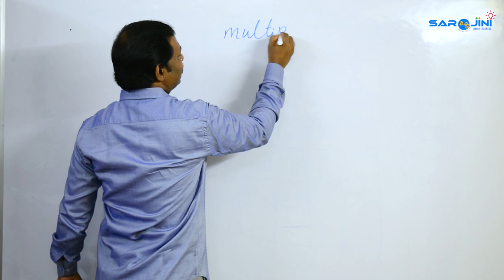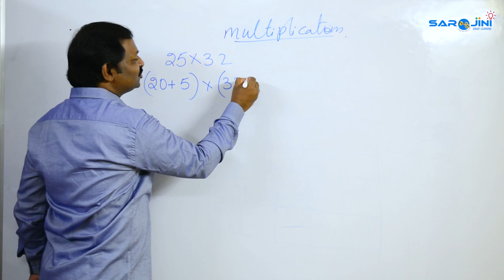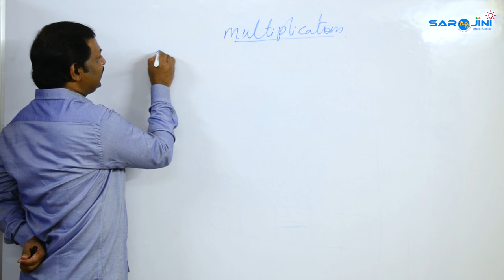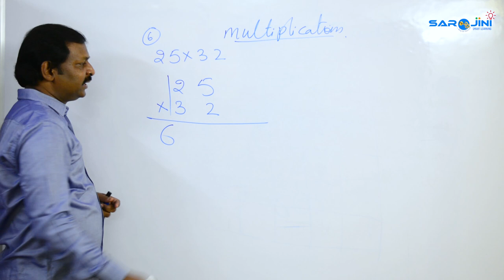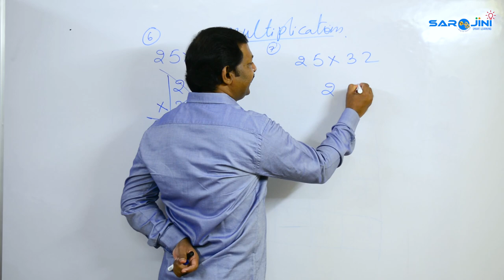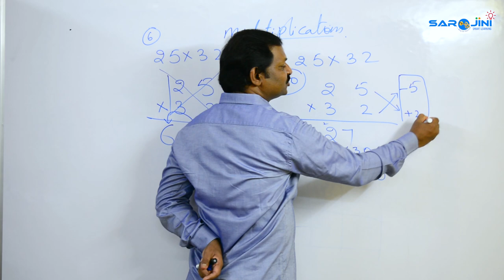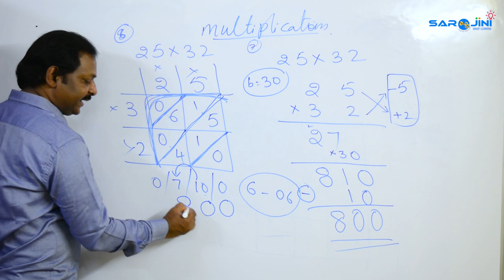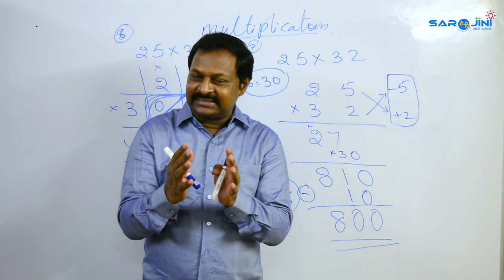MULTIPLICATION IN DIFFERENT WAYS PART-2 | HARI SIR MATH | SAROJINI SMART LEARNING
About The Video:
People will find difficulty to do multiplication beacuse of multiple tables. In Today's video I will teach you how to multiply In 8 Different ways.

The main MOTTO of this channel is to create interest and zeal among each and everyone in maths.

We have RegularMaths, Speed Maths, Vedic Maths, School Maths, Competitive Maths and Abacus.

We hereby want to give the best of basic subject knowledge with examples.

Hope you like the Topics and videos.